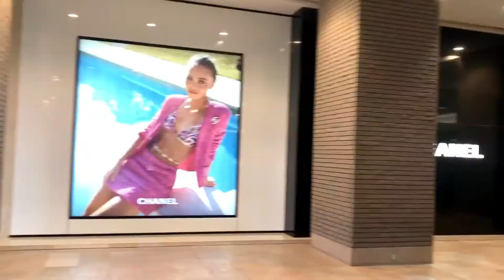新店舗 uka store 番外編 パート３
今回は新店舗
札幌ステラプレイスニューオープンの
uka storeへ行ってきました！！